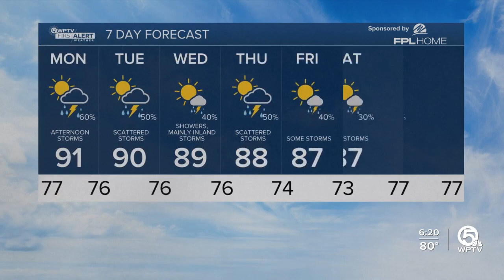First alert forecast for evening of September 17, 2023